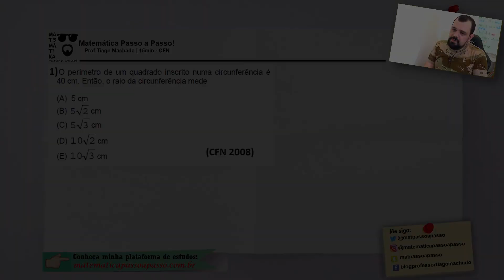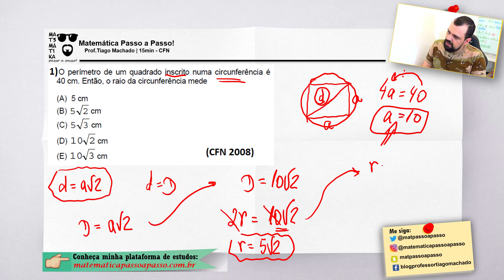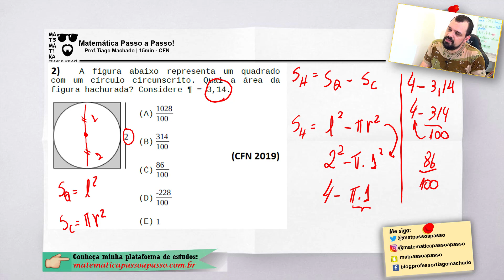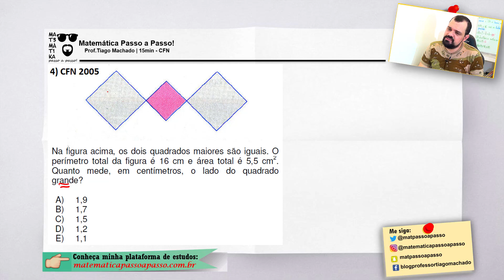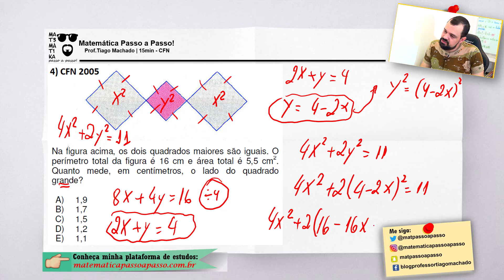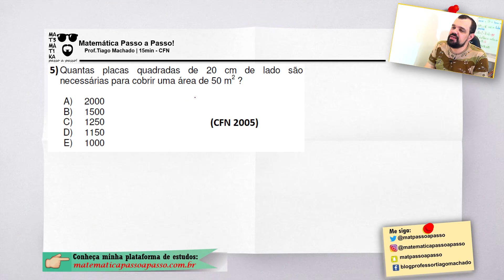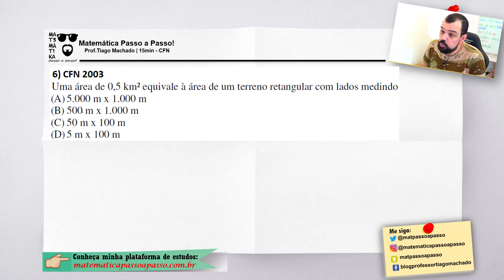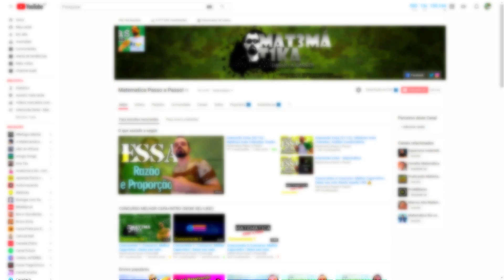Fuzileiros Navais - Geometria Plana Completo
VídeoAulas de geometria plana para o concurso dos fuzileiros navais do Brasil. É um ótimo preparatório do professor tiago machado de matemática concurso matemática cfn e prepara para a prova do cfn.

muitas vídeoaulas, +de 3 mil exercícios, apostilas e muito+ TUDO EXCLUSIVO